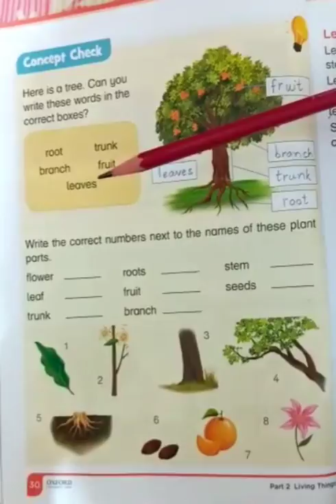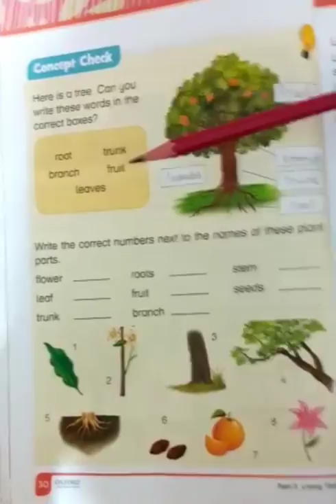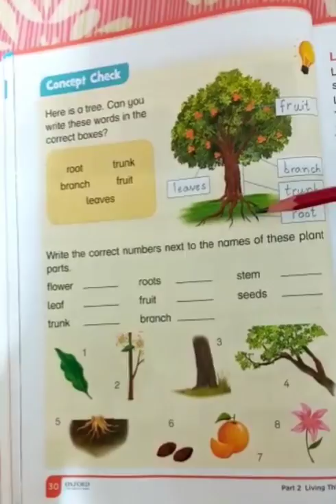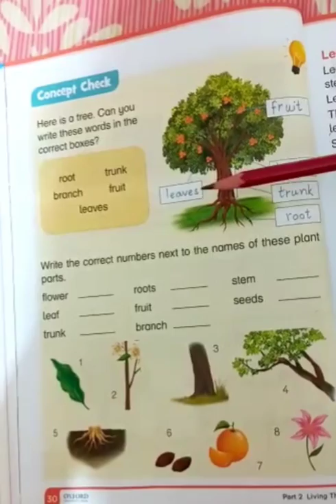Oxford Science Class one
Concept check pg# 30